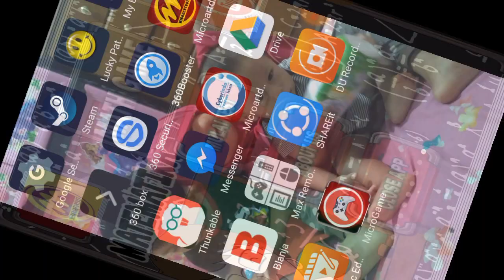Math Game - Game mengasah kecerdasan anda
Math Game - adalah game pertama buat microartdotnet dengan mengunakan app inventor.

Apakah ada mampu menyelesaikan tantang ini
game ini memiliki  20 Pertanyaan dan level kesulitan.
anda cukup menjawab dari pertanyaan dengan memilih 3 jawaban yang di sediakan.
dalam game ini berisi Perkalian (x) Penambahan (+) Pembagian (/) dan Pengurangan (-)

bagikan /share keteman2 anda dan buktikan siapa yang paling pintar .